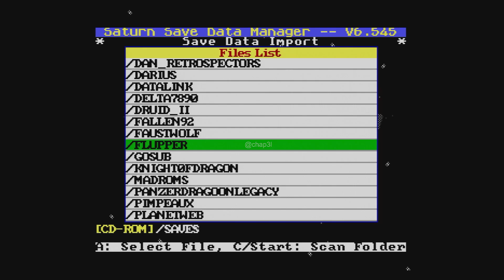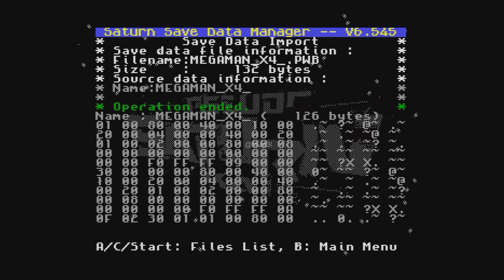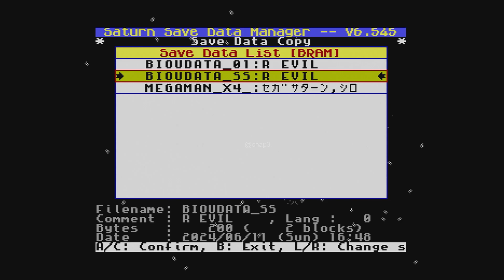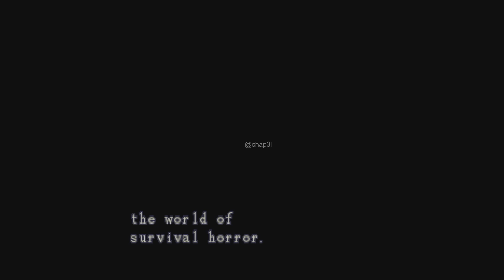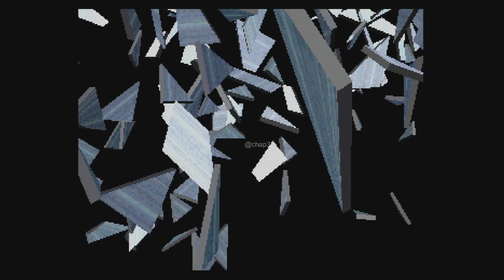[SAROO] Pseudo Saturn Kai - Save Manager Tool Test [Homebrew]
System: Sega Saturn
Device: SAROO
Version: 1.32
Firmware: 240316 - v0.4
FPGA: 05
SD Card Format: fat32